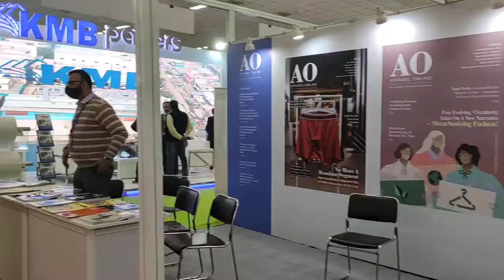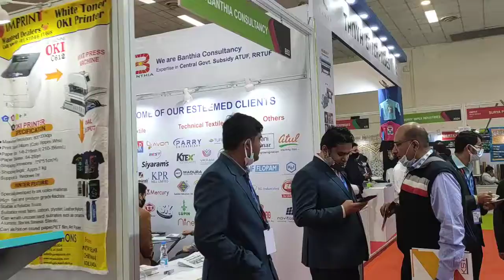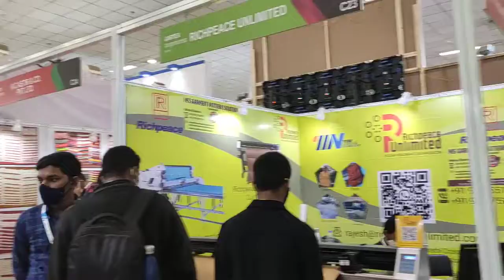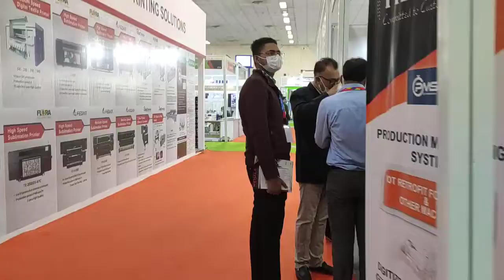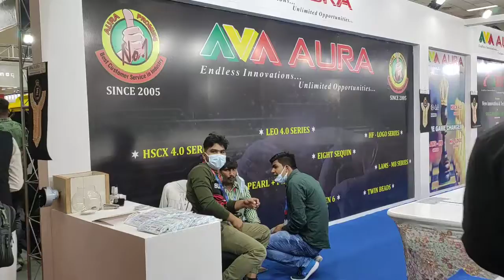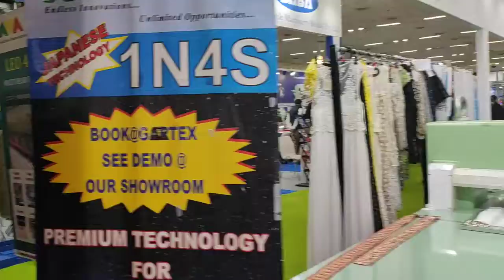Welcome to Richpeace Booth A34 in Gartex 2021in PRAGATI MAIDAN